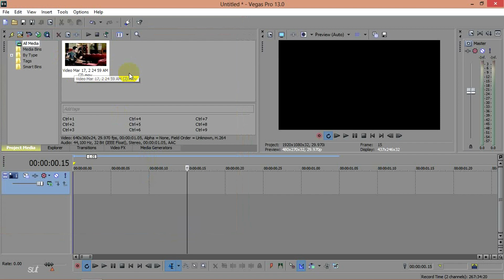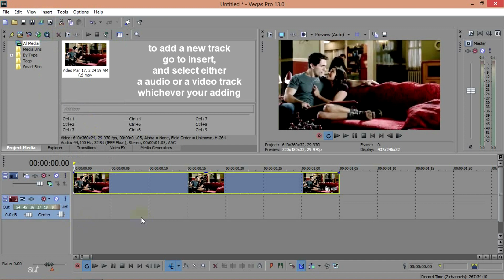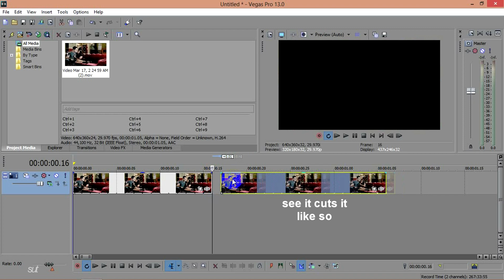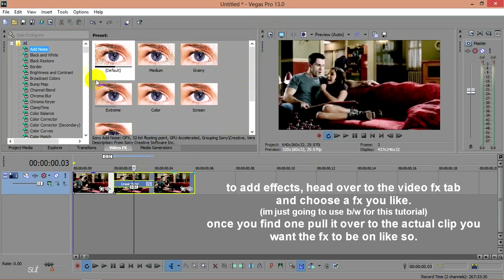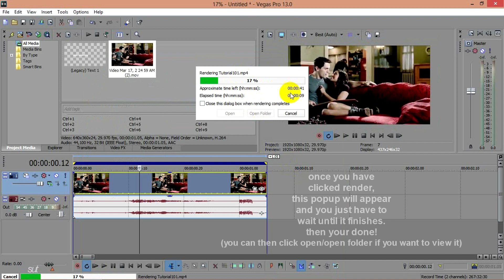Sony Vegas Pro - Beginners Tutorial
Heres a basic tutorial on using SVP.
I did not include pan/crop or adding text, that will be in a seperate tutorial video later on.
Also my computer was laggy in some areas & i misspelled a word so forgive me for that!